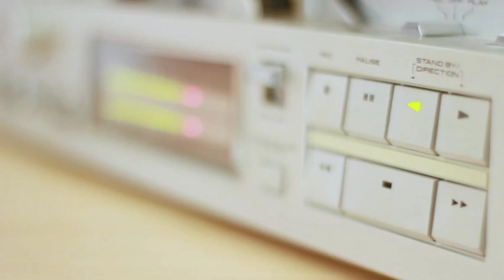Fwends - Reed Mathis Music Video| Trending Music| Relaxing Music| Gives Positive Energy Meditation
Mindfulness Meditation & Relaxing Music. Relax Mind , Relax Body, Inner Peace, Relaxing Music 🎶 .
Our Meditation Music is perfect for All Meditation Music , Buddhist Meditation, Zen meditation, mindfulness meditation, Eckhart Tolle meditation. The music is influenced by Japanese Meditation Music, Indian Meditation Music, Tibetan meditation music, Shamanic music and All Meditation & Relaxing Music. Some benefit include cleansing the chakras, opening the Third Eye And Increasing Transcendental meditation Skills . Natural Images Including In The Meditation Music.
Mindfulness Meditation Composers Sleep Music, study Music and Focus Music, Relaxing Music, Meditation Music ( Including Tibetan & Buddhist Music and shamanic Meditation Music) Healing music, Reiki Music, Zen Meditation Music, Spa Relaxing Music  , Massage music, Instructions music. ( Including Piano Music, Guitar Music And Flute Music) and Yoga Music From Composers Such As Mozart, Beethoven and Bach

Our Music Is Popular for the Following Meditation & Relaxing Music :-

Sleep Music:
Mindfulness Meditation Sleep Music is the perfect Relaxing Music To Help You Go TO Relax , Go To Sleep , and enjoy deep sleep. Our music for sleeping is the best meditation music for stress relief, to reduce insomnia, and encourage dreaming. Our clam music for sleeping uses delta waves and soft instrumental music to help you achieve deep relaxation, and fall as sleep. Our Relaxing Music Can Be Used As background music, meditation music, mindfulness Meditation Music, Relaxing Music, peaceful music and sleep music, relaxation music. Let The Soothing and claiming Sound help you enjoy to deep sleep .

Our light spa music is useful after a long day of work to unwind and relax, The Spa Music, natural sound, rain sound, easy listening instruments used in these tracks encourage untimate Relaxation.
Mindfulness Meditation Music is perfect for Massage & Relaxing Your Body , Relax Your Mind .

- Zen Music:
Our Zen music and Reiki Music is ideal for Reiki Healing Sessions , and encouraging a state of Zen . Let the claiming, subtitles sound take you to a higher state of consciousness, and allow you to give and receive powerful Reiki Vibration.

- Yoga Music
Our Clamping Music is useful for yoga for beginners, yoga exercises, yoga chants in influenced by Indian Songs, African music, and is soothing music which can enable you to go into a yoga trance, If you are familiar with the work of yogscast , Hare Krishna, Michael Franti , and Keshna be sure to use this .
Concentration, concentrate, focus and work more efficiently. We incorporate powerful Alpha Waves That Naturally allow your mind to reach a state of focus, prefect for studying for that big test or exam .

- Instrumental music
Mindfulness Meditation Music Instrumental Music Including Guitar Music, piano music and flute music, bansuri music, more types of instrumental music can be used for relaxation, study, meditation, relax and Stress relief Music.

- Classical Music
Mindfulness Meditation Music is ideal for studying, reading, sleeping ( For adult and babies) and general relaxation, we're Compiled only the best quality music from some of the world's most renowned composer such as Mozart , Beethoven, Vivaldi, Bach , Debussy, Brahms , Handel , Chopin , Schubert, Haydn , Dvorak, Schumann, Tchaikovsky and many more others . Enjoy Mindfulness Meditation Classic Music Whistle Relaxing, Studying, Working, Reading, or Falling As Sleep.